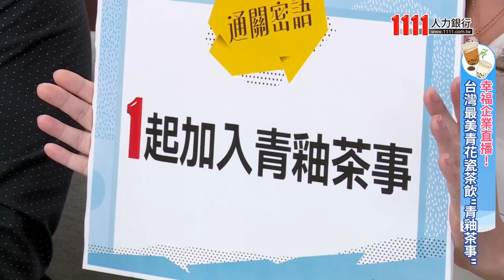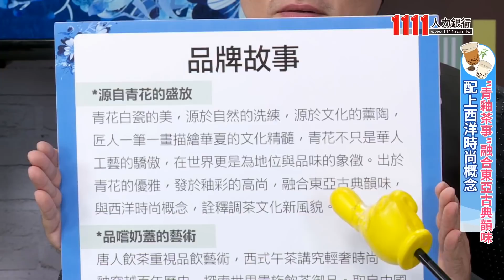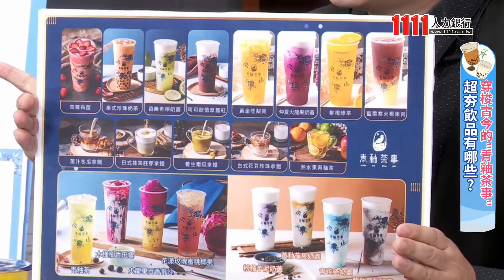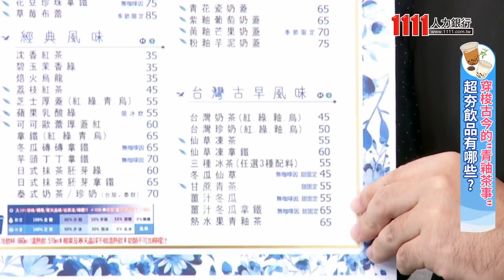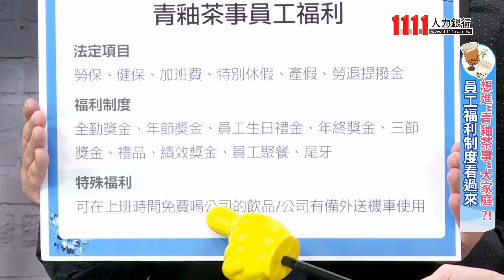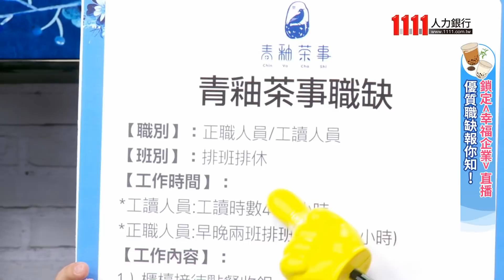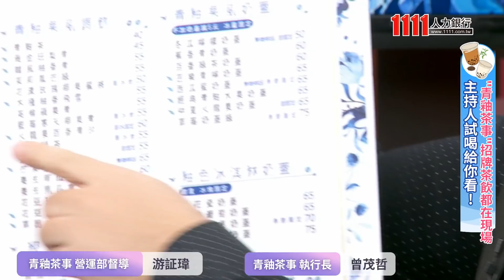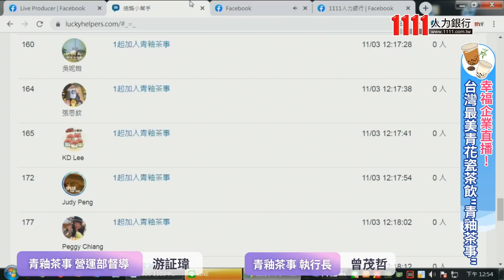想加入台灣最美茶飲行列? 青釉茶事最新職缺報給你! |企業直播|1111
從台中崛起的IG網美打卡店手搖飲 青釉茶事 來1111啦~
各式如藝術品般的飲品，讓主持人 峯哥、若薇 大呼太喜歡!太實在!太好喝!
還有 哪些幸福職缺開徵？員工又有什麼好康福利？直播節目通通報你知
青釉茶事 執行長曾茂哲、營運部督導游証瑋 分享 面試技巧？用人條件？

【源自青花的盛放】
青花白瓷的美，源於自然的洗練，源於文化的薰陶，匠人一筆一畫描繪華夏的文化精髓，青花不只是華人工藝的驕傲，在世界更是為地位與品味的象徵。出於青花的優雅，發於釉彩的高尚，融合東亞古典韻味，與西洋時尚概念，詮釋調茶文化新風貌。

唐人飲茶重視品飲藝術，西式午茶講究輕奢時尚。青釉穿越百年歷史，探索世界貴族飲茶御品。取自中國貴族御用花果青茶，與西式宮廷午茶經典風格，再配上層次豐富的調味奶蓋，以東方古典的精神，與西方浮華的靈魂，成就悠遠而清新、典雅而時尚的奶蓋手搖茶。

【穿梭古今的青釉茶事】
喝一杯穿越時光的茶，串連古今中外時尚經典。品嚐過去深刻雋永的茶，享受現代生活的甘味果香，搭配一口彩繪未來的奶蓋，感受繽紛的清香在口中蔓延，用視覺品嚐文化的色彩，用味覺看到時代的創造力放，用一杯青釉， 享受 歷史洪流的片刻清新。

*青釉茶事 分店資訊:
- 一中總店：台中市北區太平路8之3號│(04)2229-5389
- 逢甲店：台中市西屯區福星路236之12號│(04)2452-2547
- 頭份店：苗栗市頭份市建國路177號│(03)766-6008
- 新莊店：新北市新莊區中和街185號│(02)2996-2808

【專屬新鮮人 - 無須工作經驗】

【專屬職場老鳥 - 須工作經驗】